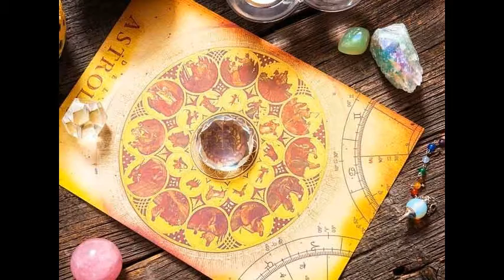Sri agasthya jothidam Nilayam